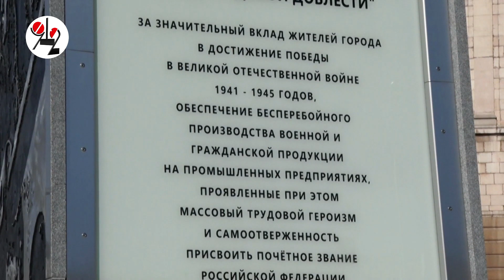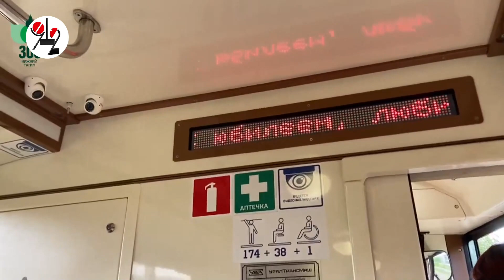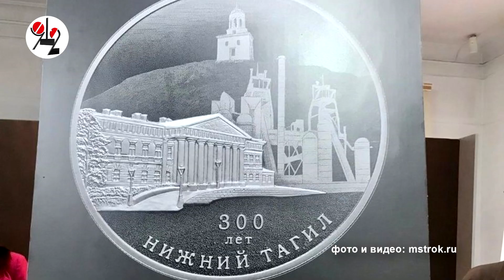Тагил въехал в юбилей по новому мосту на ретро-трамвае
К 300-летию в городе открыли стелу  символической высоты 1722 сантиметра и отчеканили серебряную "трёхрублёвку"